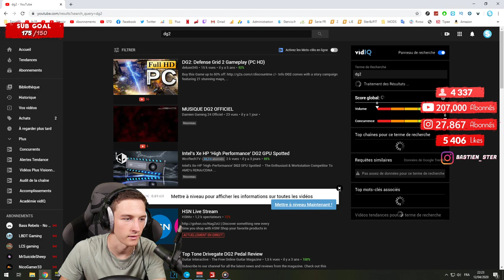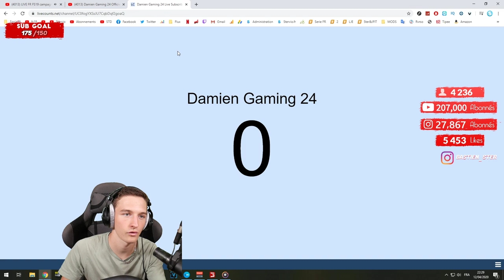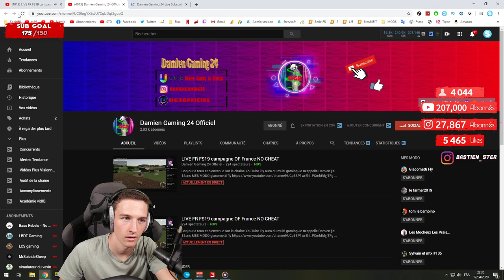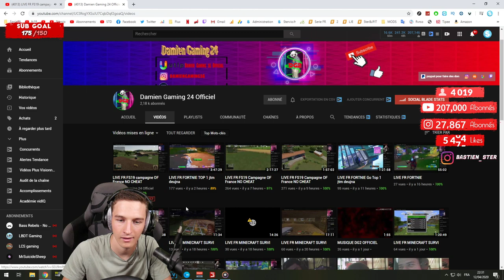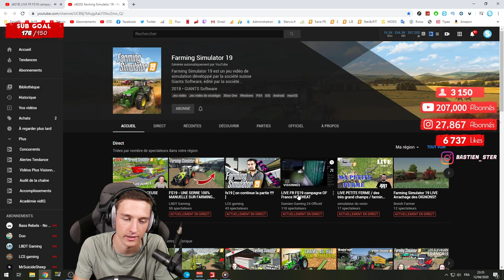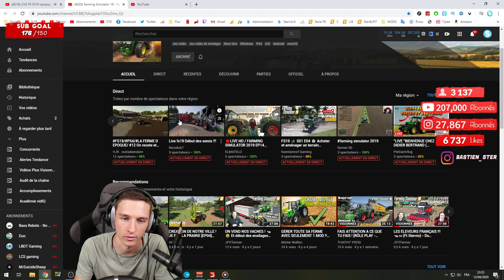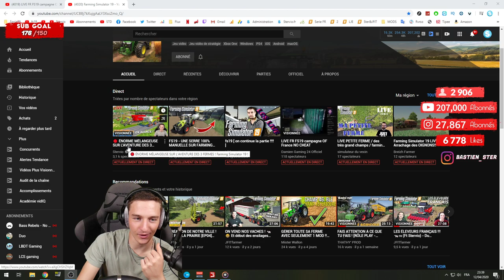🔴 ÉNORME MÉLANGEUSE SUR L'AVENTURE DES 3 FERMES ! Farming Simulator 19 !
Salut c'est Bastien !
On avance sur l'aventure des 3 fermes !

📱 Mes réseaux !

Toutes les infos sont dessus !!

(5% de réduc avec le code "STERVIOYT")
Les musiques que j'utilise :

- Épidemic Sound